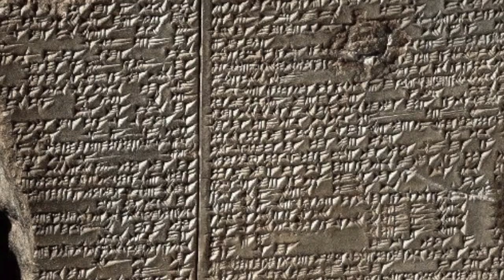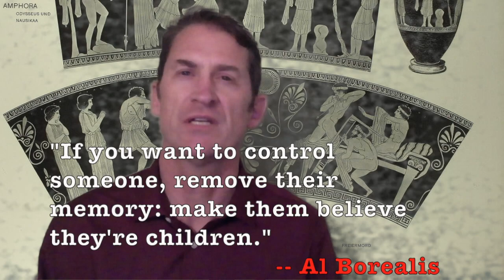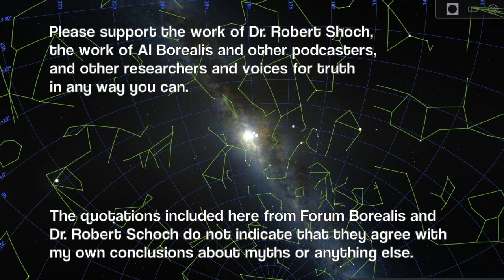Star Myths of the World: Beyond Any Doubt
The world's ancient myths -- from every inhabited continent and island, back to the most ancient civilizations known to conventional history, and including also the stories and figures in what we call the Bible -- can be shown to be built on a foundation of celestial metaphor, with the characters and events corresponding to specific stars, constellations, and heavenly cycles.

This fact can be demonstrated beyond any doubt, with compelling and abundant evidence -- and it has tremendous implications for our lives today.

This video shows some new examples and evidence, in addition to some of the more compelling examples and evidence presented in previous videos.

For more on the fascinating and vitally important subject of the world's celestial mythology, sometimes referred to as "astrotheology" although "astro-mythology" or other variations might be more accurate descriptions, please visit Star Myths of the World